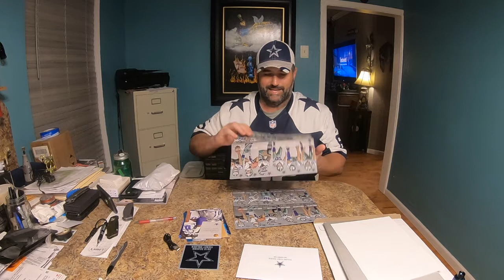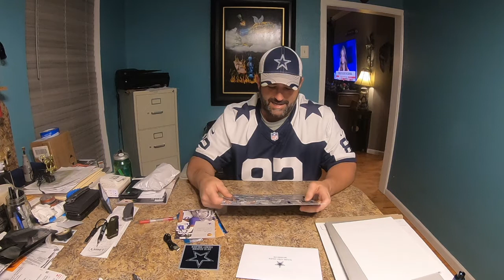Dallas Cowboys 2018 Season Tickets